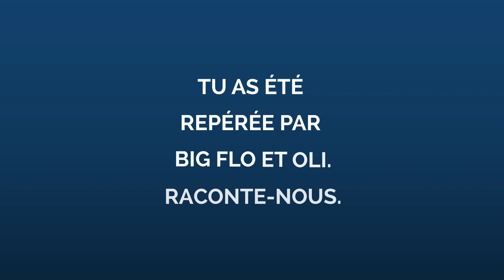Chilla: "J'ai fait la 1ère partie de Kery James au Zénith"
Réalisé par Mélaine Bouré et Alicia Plesel.